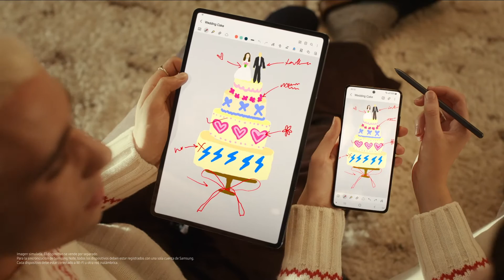Samsung | Las fiestas se abren con el Galaxy S21 Ultra y la Galaxy Tab S7 FE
¿Hay regalo más lindo que esos que los impulsan a crecer juntos? Les deseamos que en esta nueva etapa se complementen y se potencien, tal y como lo hacen el GalaxyS21Ultra y la GalaxyTab S7 FE con S-Pen y Samsung Notes.🙌💥